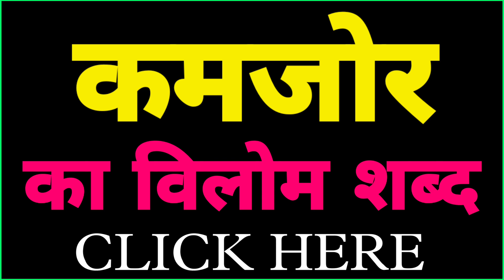Kamjor ka vilom shabd | Kamjor ka vilom shabd kya hai | Kamjor ka vilom shabd kya hota hai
Hello everyone i am asif iqbal and you are watching meaning of names aaj ke video mein hum janege ki Kamjor ka vilom shabd kya hai.

1 :- Kamjor ka vilom
2 :- Kamjor ka vilom kya hota hai
3 :- Kamjor ka vilom shabd
4 :- Kamjor ka vilom shabd kya hai
5 :- Kamjor vilom shabd
6 :- Kamjor ka vilom shabd kya hoga
7 :- Kamjor ka vilom shabd btau
8 :- Kamjor ka vilom shabd hindi
9 :- Kamjor ka vilom shabd hindi mein
10 :- Kamjor ka vilom shabd